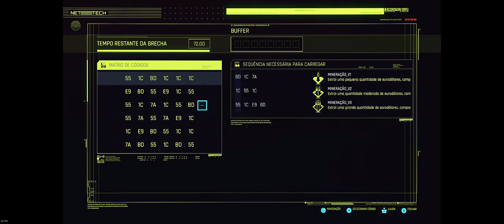🔵 A Festa de Despedida (Gameplay com RTX / resolução 2K)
"Yo Choombas"...

Vamos conversar sobre outro trabalho em Night City. O resgate de um imbecil...

00:00 - a dica da grana, é um trabalho!
02:13 - localização no mapa
03:34 - descrição do Serviço
04:54 - A Festa de Despedida
10:10 - Johnny & Deus (do Velho Testamento)
15:44 - Cena Macabra
17:19 - A revelação
18:50 - Um caso sobre 3 hackers, 2 geniais e 1 burro
27:40 - lições de vida
29:00 - Superman 3
33:05 - O pagodeiro rico e "sabidão"

This is a longplay, walkthrough, no commentary, english audio and portuguese subtitles. Difficulty level - Hard. Settings Ultra with Ray Tracing and 2k resolution.

SPECS